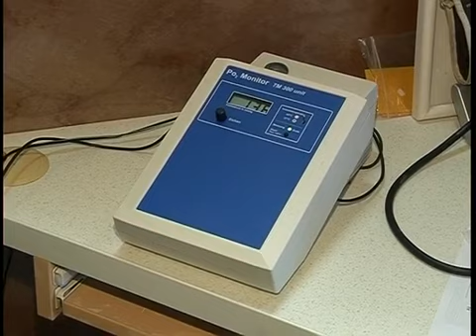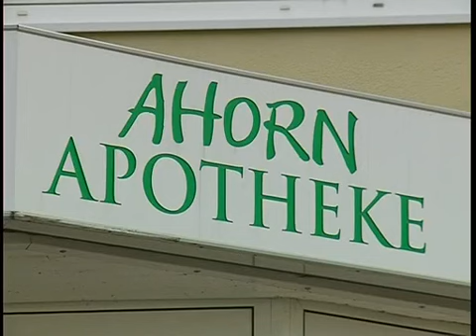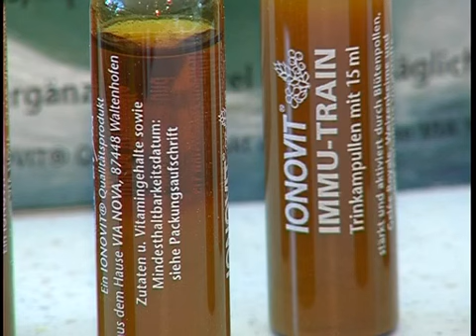Zu Gast in der Ahorn-Apotheke in Bautzen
"Dem Leben mehr Jahre - den Jahren mehr Leben." (Alexis Carrel)

Im Gespräch mit der Inhaberin der Ahorn-Apotheke Bautzen Inge Ilin.